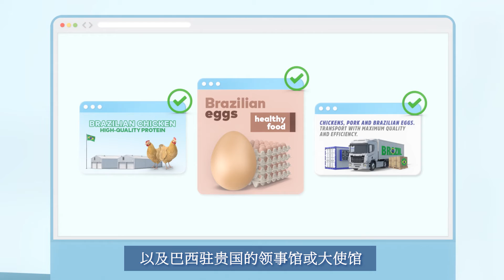ABPA - Beware of fake offers - mandarin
Brazilian Association of Animal Protein ( ABPA), in partnership with The Brazilian Trade and Investment Promotion Agency (Apex-Brasil), launched an international campaign about fake offers to alert importers and potential customers against cases of fraud and false sales, which impact Brazilian poultry and pork exports.

Frauds involve cloning websites of exporting companies, invoices of sales that did not happen, falsifying product labels that were not produced in Brazil, using fake SIF's, cloning e-mails, creating fully structured ghost offices (including accounts banking), among others.